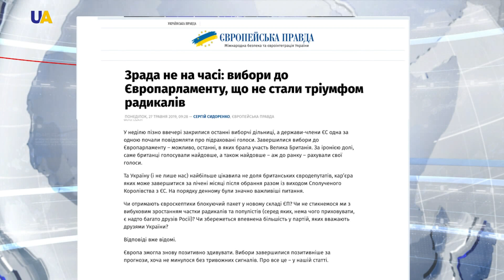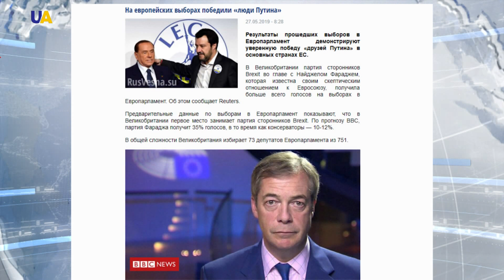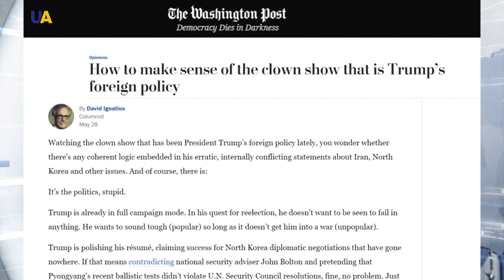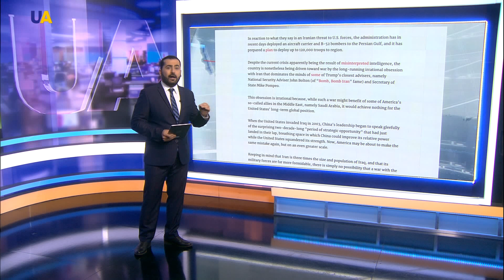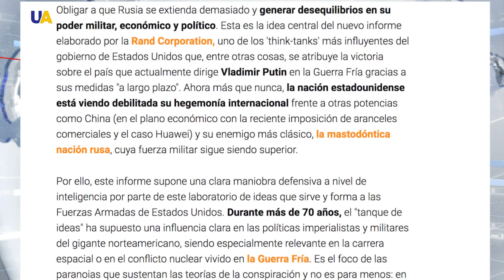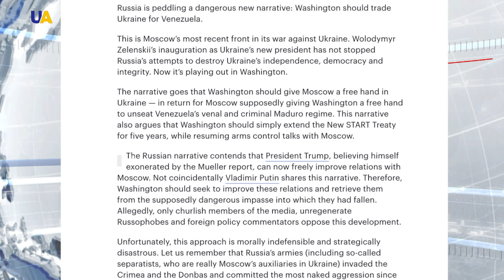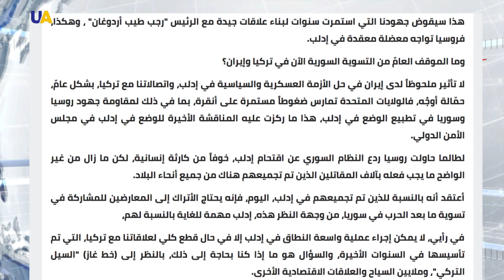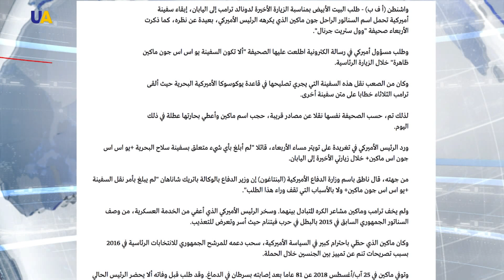صحافة الأسبوع 2019.06.01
إعداد وتقديم يامن خضور
- نتائج الانتخابات الأوروبية تخلط الأوراق وتغير موازين القوى.
- أصدقاء الكرملين يربحون والخضر أيضاً.
- فنزويلا مقابل أوكرانيا مقايضة بين الكبار تدور في الخفاء، وفي العلن إدلب تختبر الحلف المزعوم بين الأعداء التاريخيين.